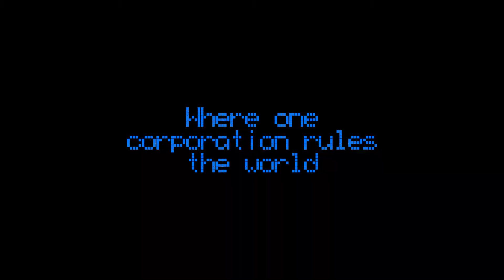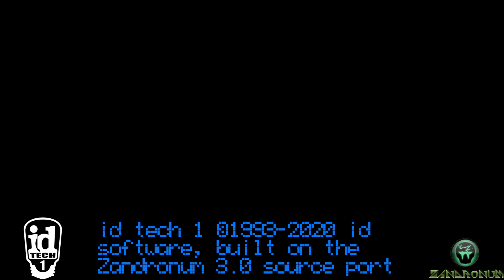Retroninjacyberassassin - Standalone Teaser 1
Teaser for the standalone demo of Retroninjacyberassassin.